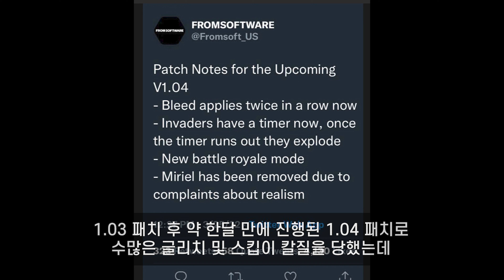엘든 링 1.04 패치 후 새로 발견된 글리치 & 스킵 / 엘든링(Elden Ring)